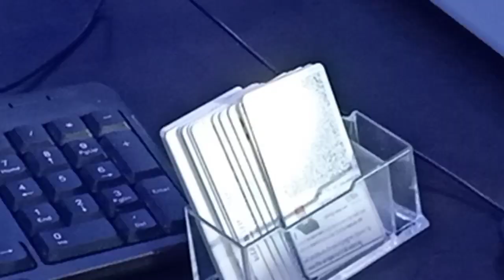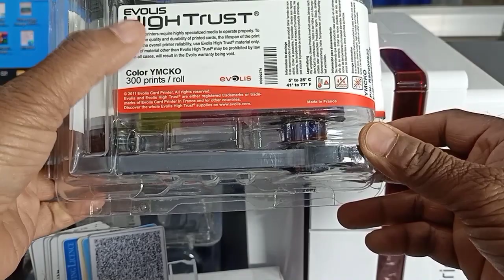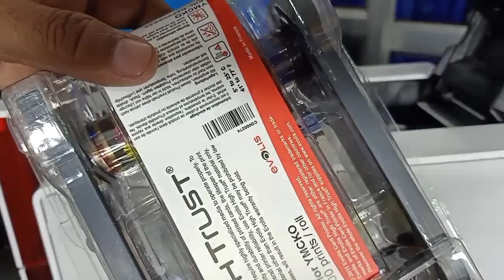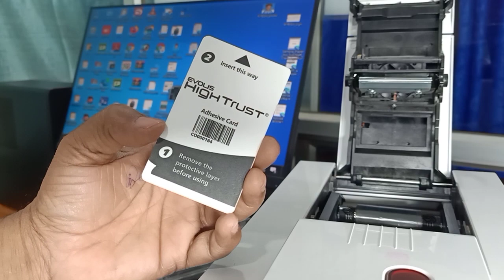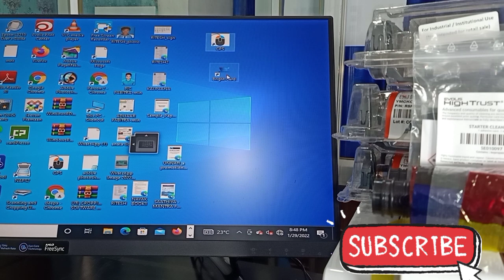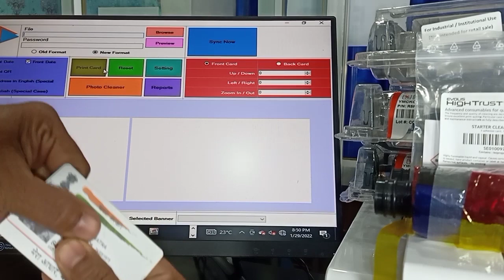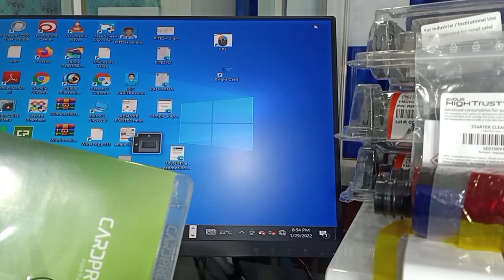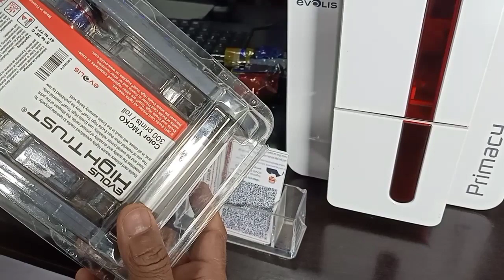Evolis Primacy Printer || How to Cleaning the Head & Rollers || Advanced Cleaning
Hello Friends Welcome To Deepa Vision😊

Evolis Primacy Printer -How to Cleaning the Head & Rollers

Dosto iss Video main me apko bataungi ki Evolis Primacy PVC Card Printer ka head or Rollers ko kese Clean karte hen or kis tarah iske Error ko Solve kiya Ja sakta Hai.